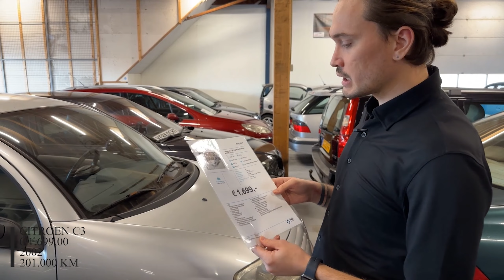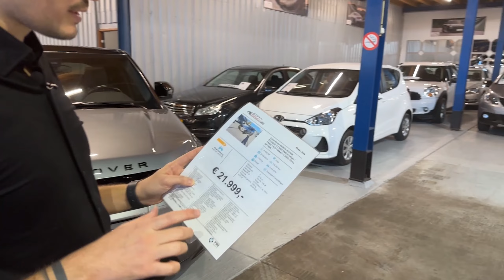HOLLANDA'DA İKİNCİ EL ARAÇ FİYATLARI I 2022 Güncel Fiyatlar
Herkese merhaba arkadaşlar! Çoook uzun bir aradan sonra tekrar beraberiz. Sizler için Hollanda'daki ikinci el araçların fiyatlarını inceledim.
İyi seyirler.

Ben Can Ünalan Benim otomobil dünyama hoşgeldin! Burada araç incelemesi, araç tanıtımları, modifiyeli araçlar,  araç test videoları, teknik bilgiler ve daha fazlasını bulabilirsin.